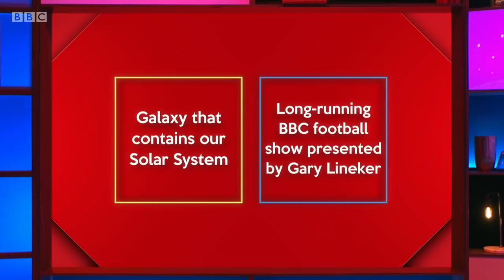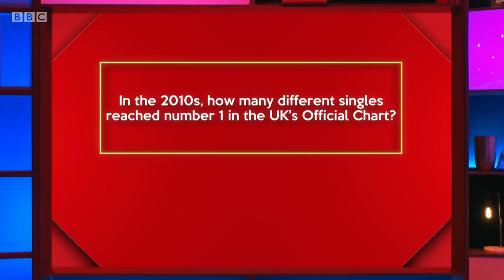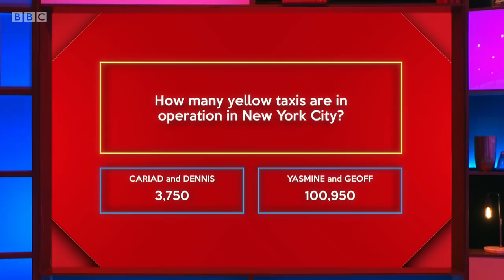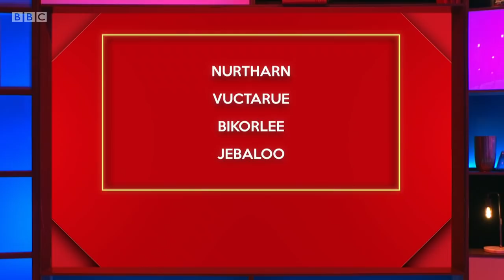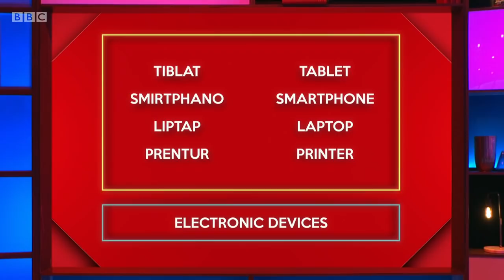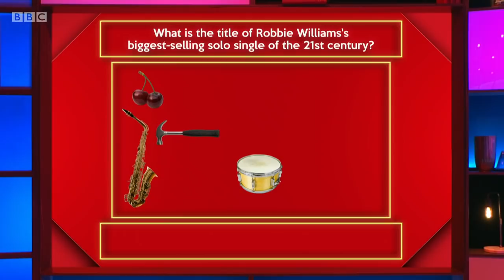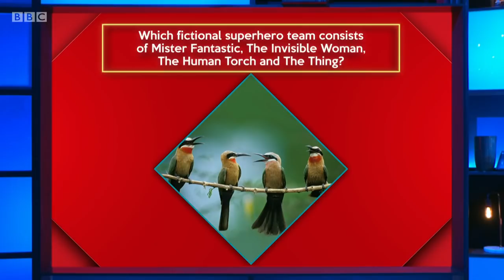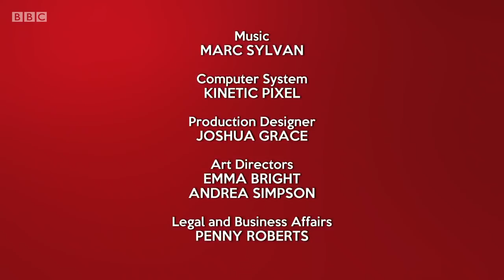Richard Osman's House of Games - S05E31 (27 Sep 2021)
Yasmine Akram, Cariad Lloyd, Geoff Norcott and Dennis Taylor

Every day this week the celebrity contestants Yasmine Akram, Cariad Lloyd, Geoff Norcott and Dennis Taylor take on a series of quiz rounds selected by the host, quiz legend Richard Osman.

Will the winning stars opt for the much-coveted House of Games decanter, or will they be tempted by the House of Games kitchen composter?

Series 5 Episode 31 (m00103nz) (hd)